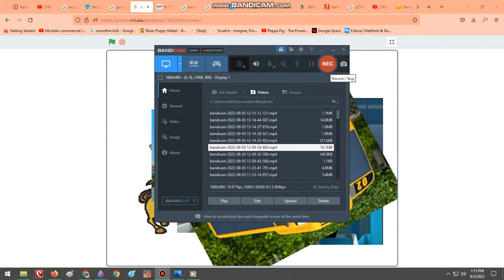Lani's Crossover Friends Jump on the Trampoline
From Lani's Crossover Friends